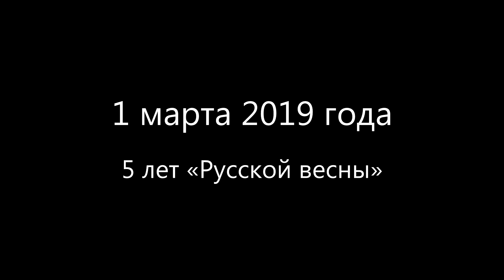Чистая правда от Александра Балабина